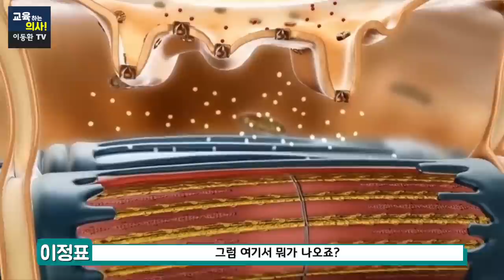통증 전문의사가 밝히는 돈 안들이고 만성 통증 잡는법.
이유없이 쑤시고 저리고 아프다면 병원 오지 말고 이것부터 드세요.
집에서 돈 안들이고 만성통증 잡는 방법을 통증 전문의사가 알려드립니다.
00:00 레그웰의원 이정표 원장님 소개와 오늘의 주제 소개
01:52 집에서 만성통증 줄이는 법?
02:51 만성통증과 수분섭취의 상관관계는?
04:58 탈수 증상이 흔한 것인가요?
05:32 물을 효과적으로 먹는 방법은?
07:09 물 일어나자마자 마시는 것이 좋을까요?
08:59 식전 식후 물은 언제 마시는 것이 좋을까요?
○ 본 영상은 레그웰 의원에서 제작 지원해 주셨습니다.